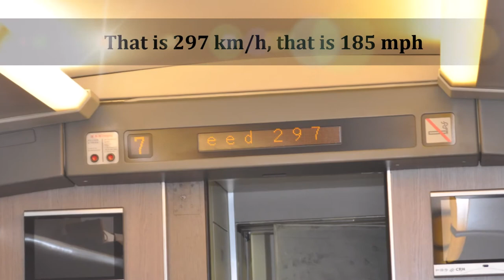Suzhou, China - 2014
My visit to Suzhou China which was touted as being Venice of orient but it really wasn't.  :-)  Still, I found ancient Chinese architecture interesting.